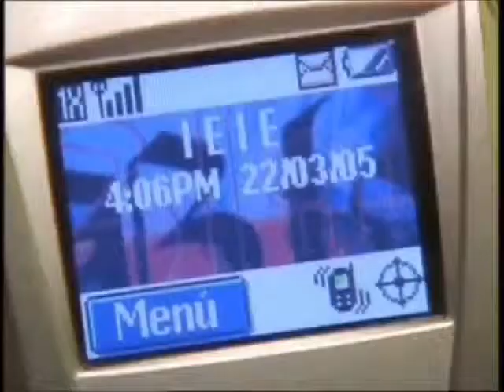a szerelem rabjai röv 018 2